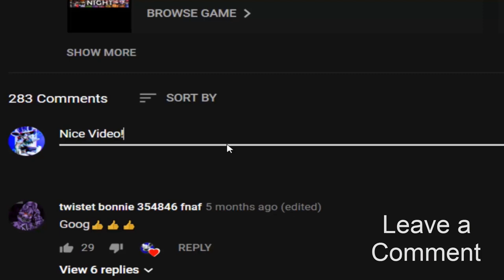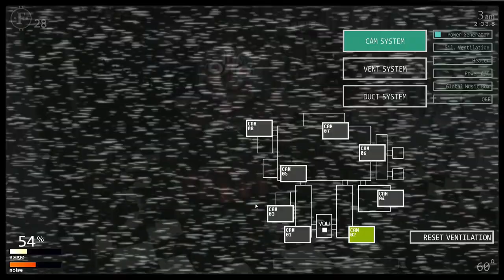Baby turned into a furnace! Broiler Baby in UCN! (UCN Mods)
FNaF AR: Broiler Baby Skin - UCN Mod made by: ZBonnieXD2!

Credits:
- FNaF by: Scott Cawthon
- Mod by: ZBonnieXD2
- Blender Port: RedstoneRetrievers